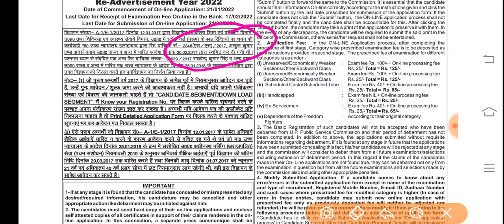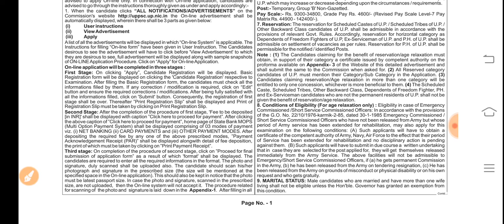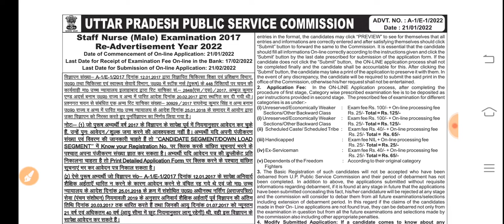Nurse Vacancy/up anm 9212 exam date/up 5000 anm final result/nurse new vacancy/नर्स vacancy/up anm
GNM Requirements 2022/GNM vacancy/WB health department GNM vacancy/Gnm government Job

GNM requirement 2022
Gnm government vacancy 2022
Gnm government requirements 2022
West Bengal Gnm vacancy 2022
West Bengal Gnm job 2022
Gnm salary 2022
Qualification for GNM vacancy 2022
Age for GNM vacancy 2022
GNM Government requirement
GNM Questions paper
Gnm admit card
Gnm selection process
Gnm all india job
All state job of GNM
Gnm course kaise kare?

Staff nurse grade 2 vacancy
,staff nurse requirement
Sister grade 2 nurse job

Nurse vacancy

Important Point Covered by in this video

Gnm vacancy position ?
Salary of gnm vacancy ?
Aplly Last date of Form
Interview date of gnm job ?
How to apply of gnm vacancy form ?
Selection Process of gnm job